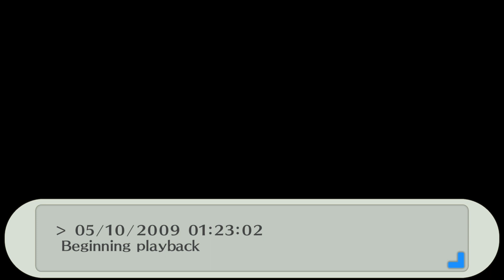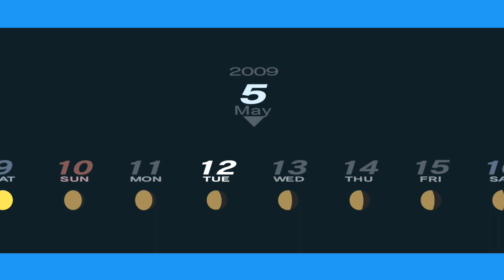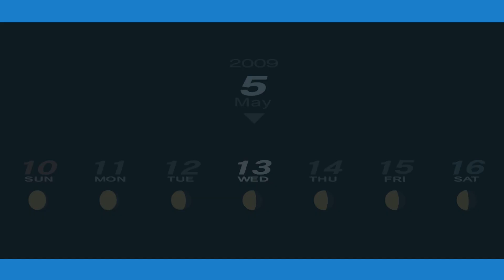SOCIALLY AWKWARD || Lets Play Persona 3 Portable Blind Gameplay Part 8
Let's Play Persona 3 Portable Part 8! Today, we work our way toward exams.

In part 8 of our Lets Play Persona 3 Portable blind PC gameplay, we take control of So Waku (or Makoto Yuki) as we learn about the Dark Hour.

This will be a blind playthrough. Thank you all for recommending that I do a Let's Play Persona 3 Portable series. It has received good reviews, and I'm excited to play through it.

From the Persona 3 Portable Steam page:

Experience the iconic, critically acclaimed RPG that reinvented the Persona series, Persona 3 Portable, now newly remastered for modern platforms.

Shortly after transferring to Gekkoukan High School, the protagonist encounters the "Dark Hour." Unfamiliar stillness swallows the city, people turn into eerie coffins, and otherworldly monsters called Shadows swarm. When they are attacked by one of these Shadows, and all hope seems lost, the power of the heart, their Persona is awakened.

With this newfound power, they pursue the truth of the Dark Hour and face the destiny that awaits them.

Key Features include:
Enjoy Persona 3 Portable now with newly remastered graphics, improved smoothness in gameplay, and quality of life features, including difficulty selection and quick save functionality
Climb the looming tower of Tartarus, take down powerful Shadows, and investigate the mysteries of the Dark Hour
Live through a full school year packed with daily events as you forge precious bonds with unforgettable characters
Experience this dark, emotional journey through two distinct protagonists’ perspectives for twice the social possibilities

This is my Persona 3 Portable blind playthrough, which I hope you enjoy.  Enjoy my reaction to the gameplay and the cutscenes as we take on the shadows that exist during the Dark Hour.

Persona 3 Portable is developed by Atlus and published by SEGA.